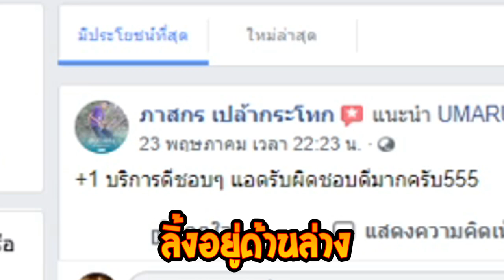เกือบโดนเเบนเพราะ!!